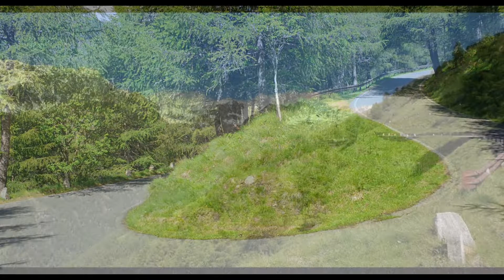STELVIO 2020 MOTOTURISMO